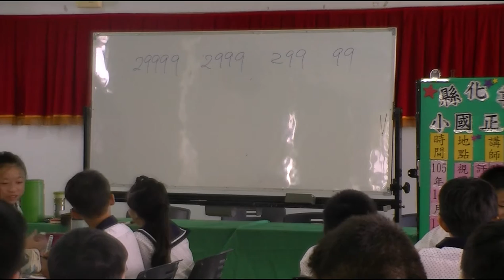許扶堂老師明正國小1013數學教學